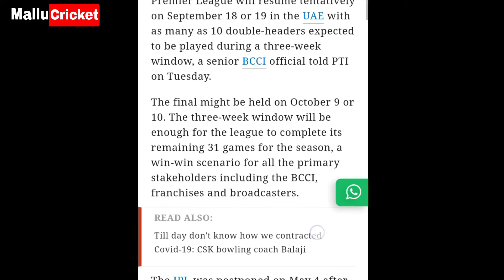വീണ്ടും ഐപിൽ പൂരം 🤩 മത്സരം തുടങ്ങുക ഈ ദിസവം | ബ്രേക്കിങ് ന്യൂസ് | IPL2021 STARTING DATE | IPL NEWS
IPL2021 NEW SCHEDULE
IPL2021 IN UAE
NEWS LIVE MALALAYALAM
IPL NEWS MALAYALAM
LATEST IPL NEWS